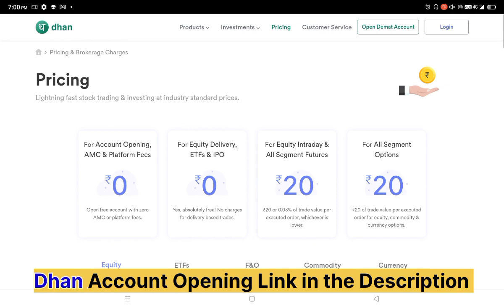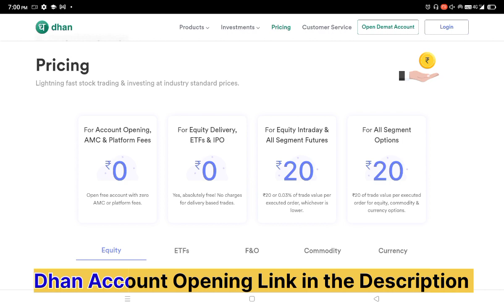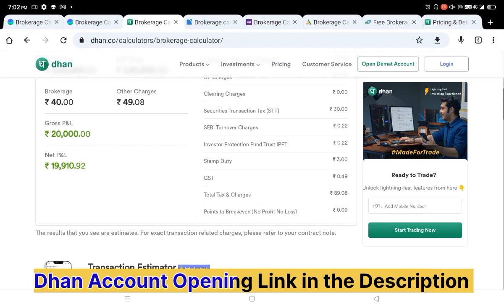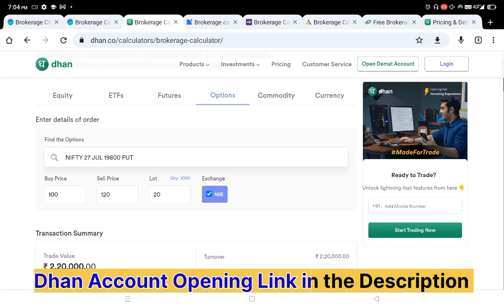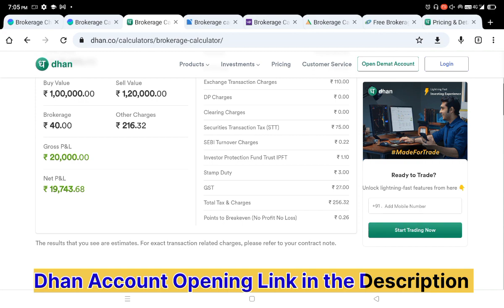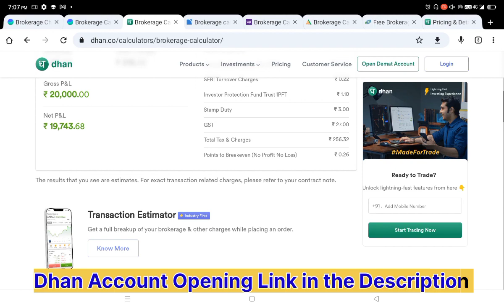Dhan app Brokerage Charges for Intraday Trading||Dhan hidden Charges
Dhan app Brokerage Charges for Intraday Trading||Dhan hidden Charges intradaytrading dhan @Tuduvlogs31

intraday trading
nifty analysis
banknifty analysis
options trading
intraday market analysis
intraaday trading for beginners
beginners trading tips
how to trade intraday
how to place stoploss

booming bulls
ifw vlogs
invest for wealth
subhasish pani
the trade room
devansh rai